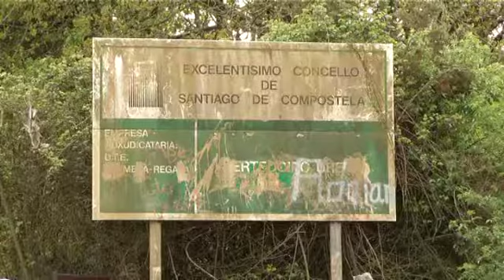El fantasma de un antiguo vertedero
El 30 de septiembre del 2011 el Concello de Santiago decretaba el cierre de uno de sus vertederos, el de Aríns. El motivo: el grave riesgo que suponía para el medio ambiente. Han pasado casi 7 meses y lo que era un vertedero controlado se ha convertido en incontrolado. La basura se acumula ante unas instalaciones que parecen haber quedado en el olvido. Es uno de los 200 puntos de vertidos que, según los ecologistas, podría haber en Galicia.